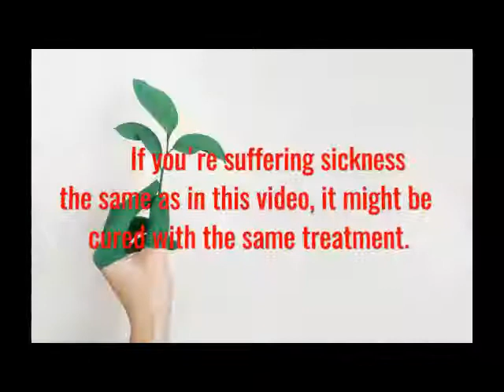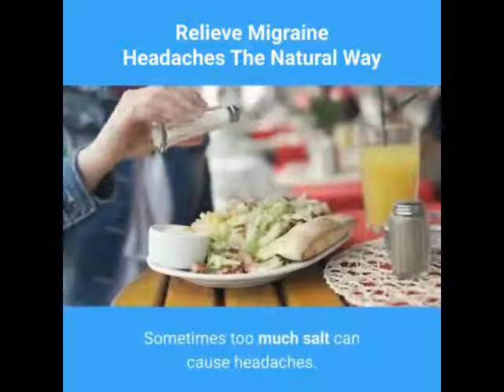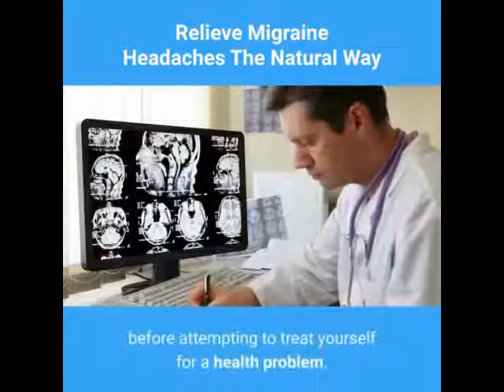Relieve Migraine Headaches, The Natural Way